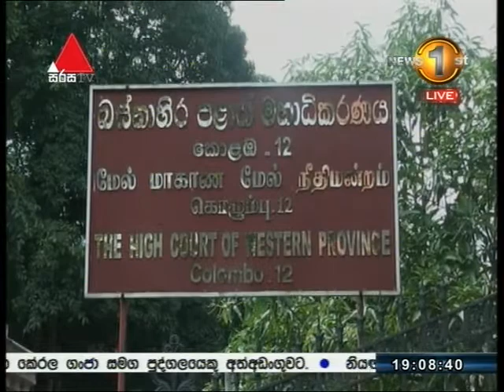අල්ලස් ගත් පානදුර පාසලක හිටපු විදුහල්පතිවරියකට වසර 8ක සිරදඬුවමක්